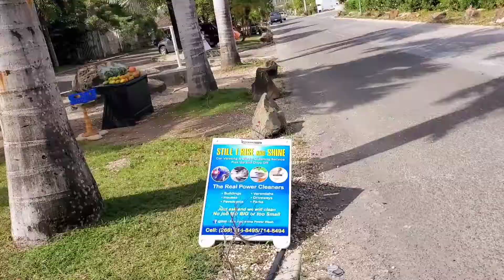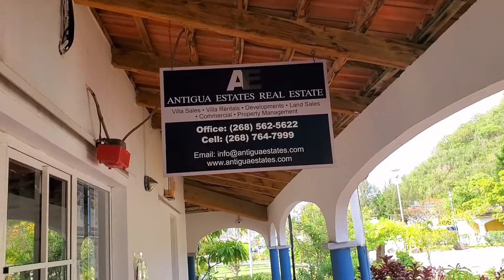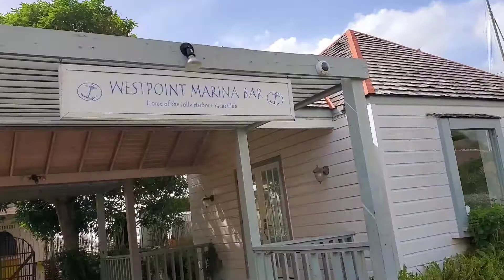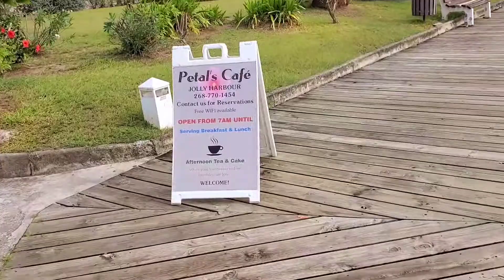Walking Around Jolly Harbour, Antigua 🇦🇬